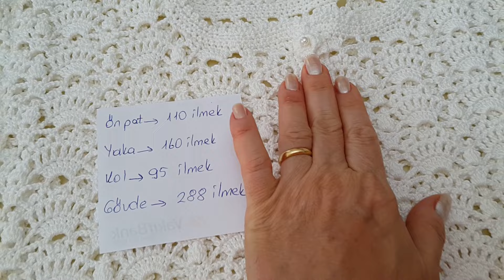TIĞ İŞİ YAZLIK DANTEL HIRKA